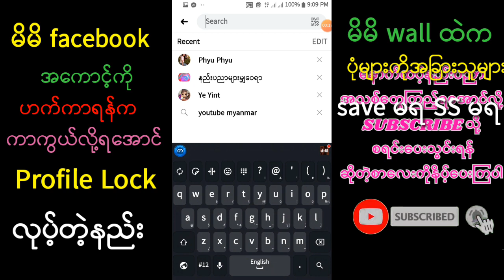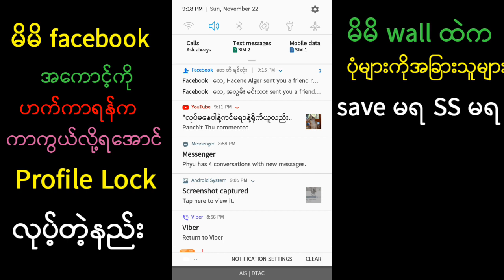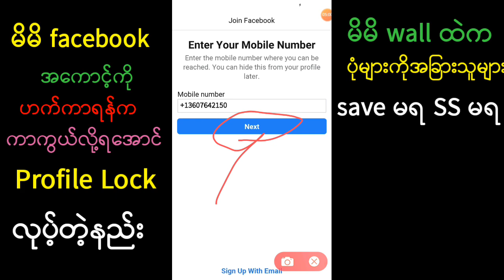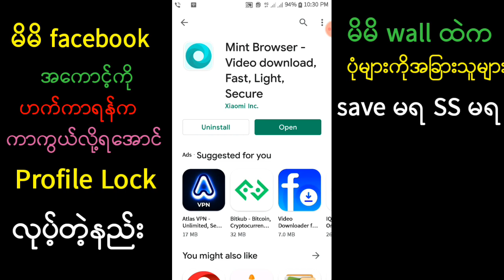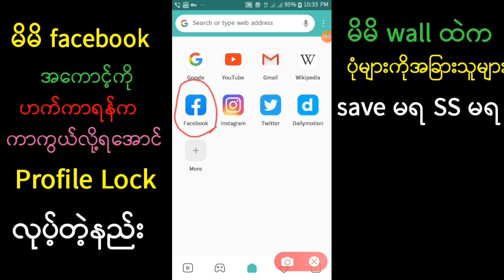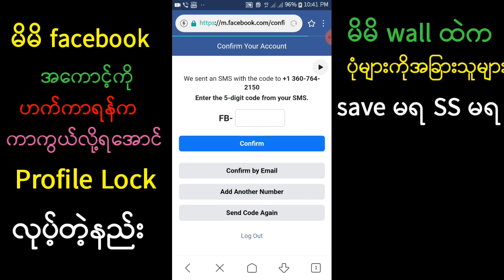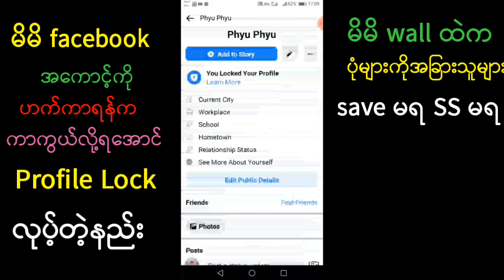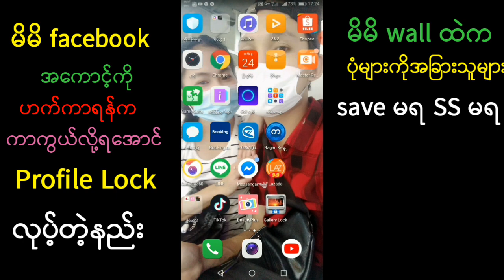မိမိfacebook wallထဲကပုံများကိုအခြားသူများSaveလို့မရSSရိုတ်လို့မရအောင် Profile lock အကောင့်လုပ့်နည်း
မိမိfacebook wallထဲကပုံမ်ားကိုအျခားသူမ်ားSaveလို႔မရSSရိုတ္လို႔မရေအာင္ Profile lock အေကာင့္လုပ့္နည္း
မိမိ facebook wall ထဲကပုံများကိုအခြားသူများ Save လို့မရSSရိုတ်လို့မရအောင် Profile lock အကောင့်လုပ့်နည်း